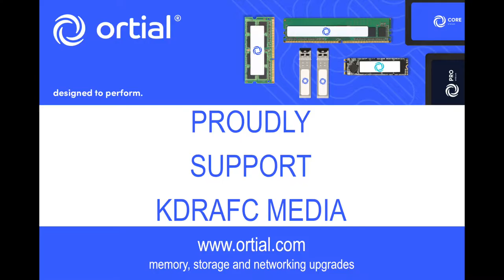Charlie Yates Goal v Rawdon Old Boys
📹 GOAL VIDEO // Charlie Yates brings us level from the penalty spot against Rawdon Old Boys